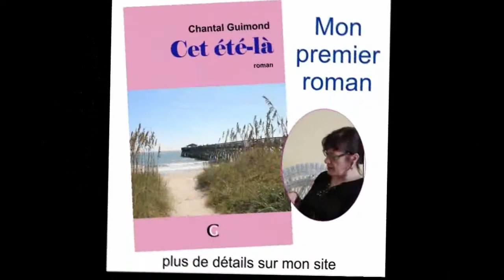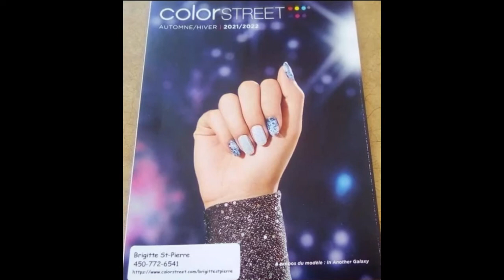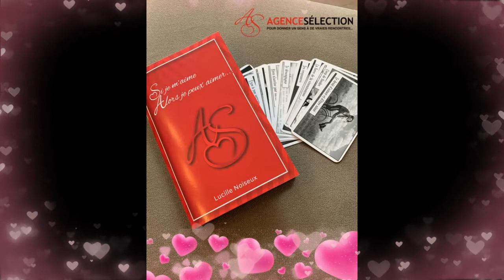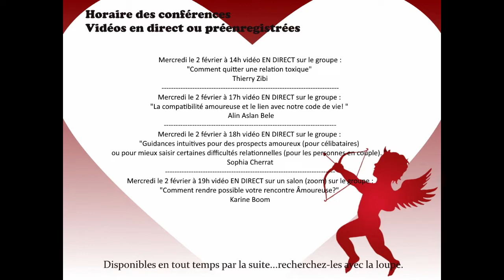Video Exposants Evenement Cupidon1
Voici les exposants de L'ÉVÉNEMENT CUPIDON virtuel. Rejoignez le groupe pour voir leurs publications et vidéos conférences tout au long de la semaine. Plus de détails sur ce lien